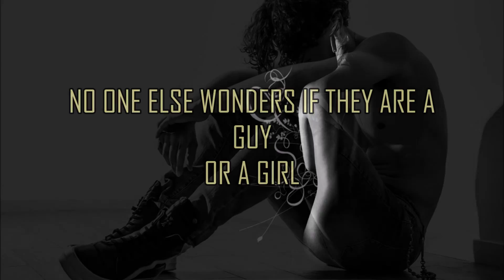Can You See Me Book Trailer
Can You See Me is a YA novel that focuses on Gender, Sexuality and body dysphoria.
Angella Bello is a young Nigerian teenager who goes to Kenya fresh out of high school to study far away from home and maybe figure out why she likes Anita her friend, on coming to Kenya she meets and falls in love with Derrick and assumes that whatever was wrong with her has been fixed.
She doesn't expect the metaphoric can of worms that comes from her relationship with Derrick and most definitely did not expect her lack of arousal or sexual interest.
Read the full synopsis or signup to my news letter to have the sample chapters sent directly to your email account.